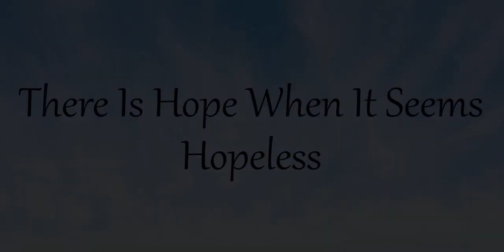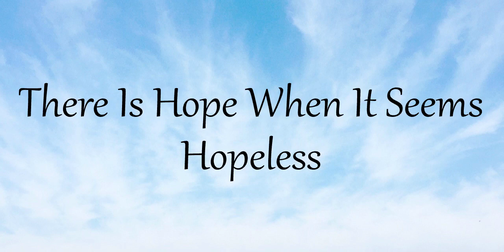Marriage Restoration: There Is Hope When It Seems Hopeless